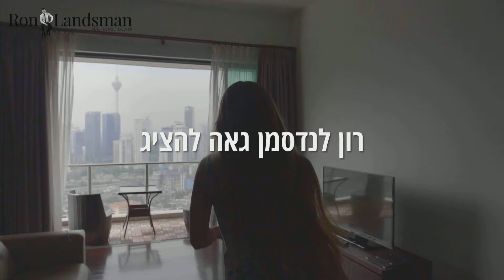למכירה אריה לוי 1 - פ"ת - רון לנדסמן - שכונת שיפר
אם אתם אנשים שאוהבים חיים ונושמים את פתח-תקווה,
נמשכים לתרבות שלה,
אנשים שנהנים לנוח על הגג ואוהבים ולהתרענן מהבריזה
והאוויר הצח ששוטף אתכם.
אנשים שמחפשים איכות חיים גבוהה, סטנדרט בניה איכותי
ואזור משפחתי, מרכזי ומבוקש -
אנחנו מזמינים אתכם להכיר את "אריה לוין 1"
אייקון מגורים יוקרתי הממוקם בשכונת שיפר
ומציג סטנדרט בנייה מושלם.

מדובר בדופלקס פנטהאוז מדהים ועוצר נשימה
3 חדרי שינה וסלון מתפרסים על המפלס הראשון
הכוללים יח' מתבגר, ממ"ד, חדר ילדים ומרפסת שמש מוארת.
המפלס השני כולל סוויטת הורים מפוארת וגג ענק ופתוח.

אתם הראשונים לקבל הצצה לדירה שלא תישאר עוד זמן רב למכירה,
אז לפרטים נוספים ותיאום סיור בנכס חייגו כבר עכשיו:

צוות לנדסמן
רימקס עוצמה